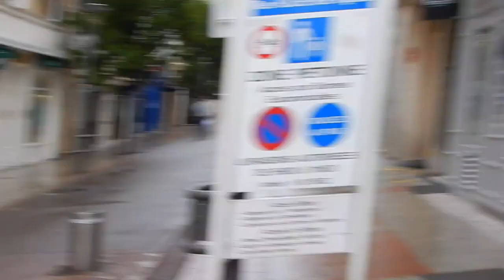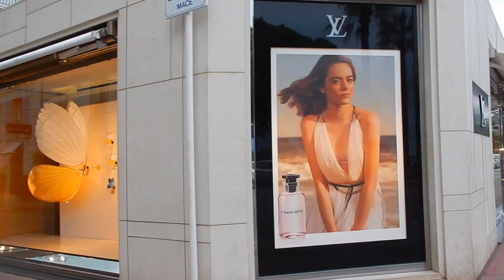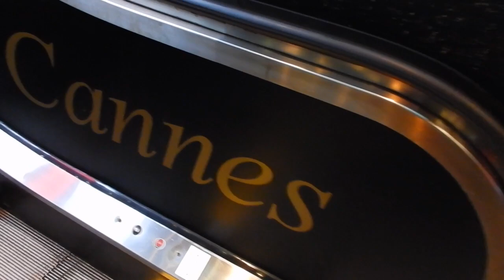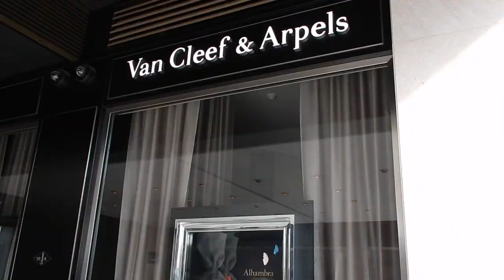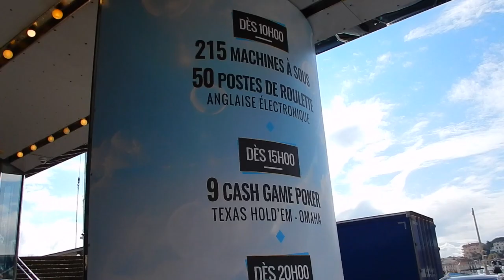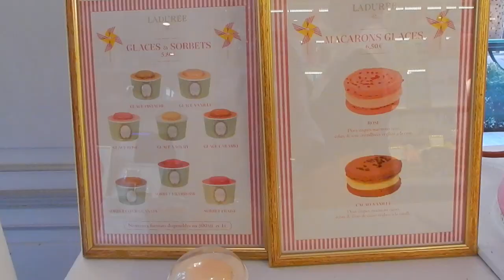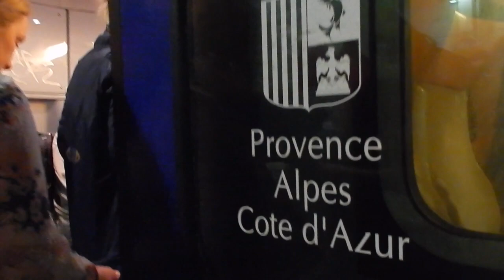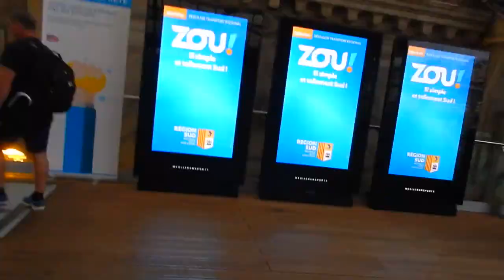Cannes Vlog *Promenade de la Croisette, Palais des Festivals, Boules* | AmandaRaeRevue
Check out my vlog of Cannes where we tour the Promenade (Boulevard) de la Croisette, view the Palais des Festivals, and take in games of petanc (boules).

More vlogs from my recent trip to the south of France where I visit the French Riviera and Provence Regions are also available on my channel!

Have any travel tip questions? Just ask!

| FEATURED ITEM |

I try and link to the exact item where possible but if it’s sold out, I will link to the closest similar item.

If you make a purchase, you do not pay any more or less because of an affiliated link, but a small percentage of the sale may go to the person who generated the link.